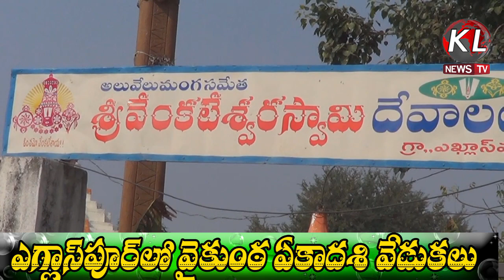Vaikuntha Ekadashi celebrations in Eglaspur | ఎగ్లాస్పూర్ లో వైకుంఠ ఏకాదశి వేడుకలు | KLTVNEWS